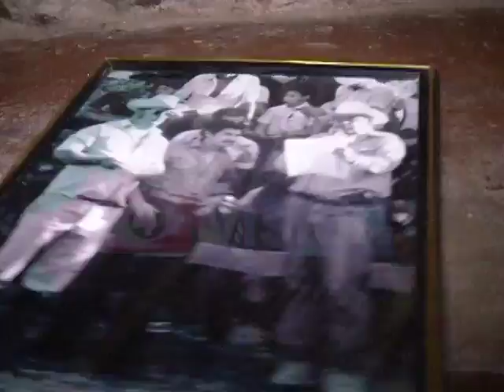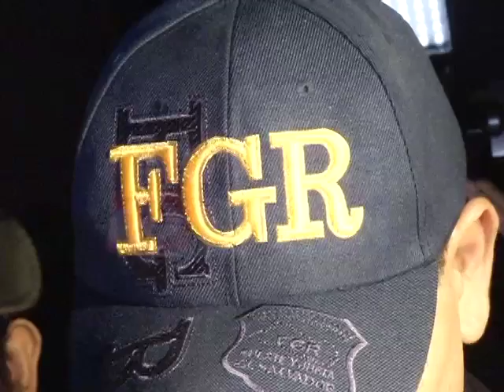Fuerte Operativo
Las autoridades realizaron un masivo operativo en Santa Ana con el fin de desarticular el "Cártel de Texis". (12/09/2013)